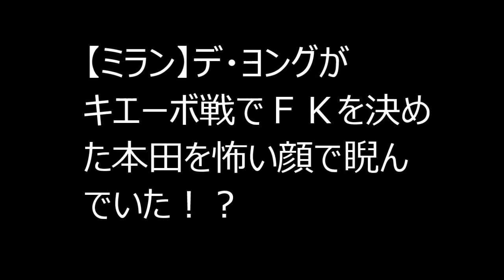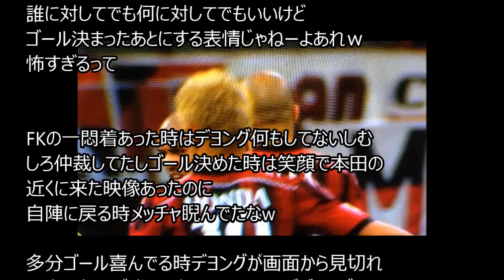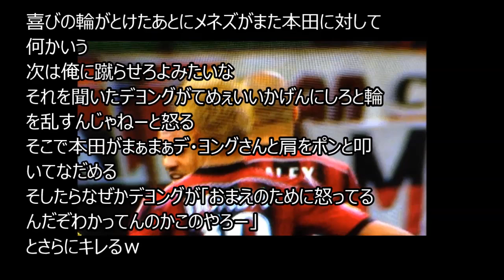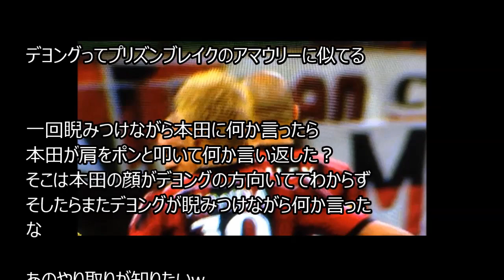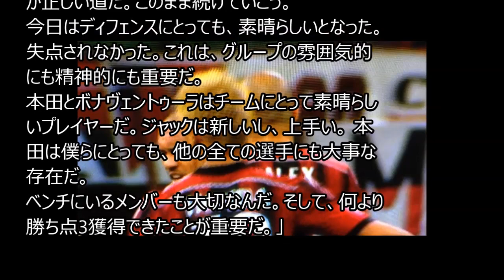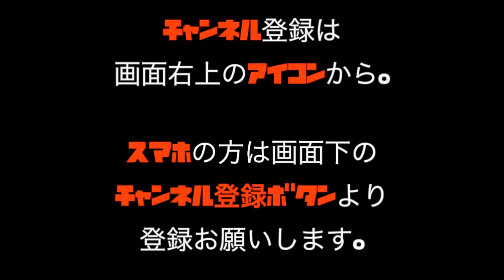【恐怖】デ・ヨングがキエーヴォ（キエーボ）戦でＦＫを決めた本田を怖い顔で睨んでいた！？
本田圭佑 バセドウ病
本田圭佑 嫁
本田圭佑 チェゼーナ
本田圭佑 海外の反応
本田圭佑 病気
本田圭佑 ゴール
本田圭佑 動画
本田圭佑 目
本田圭佑 ミラン
本田圭佑 髪型
本田圭佑 海外の反応 チェゼーナ
本田圭佑 海外の反応 エンポリ
本田圭佑 海外の反応 ユベントス
本田圭佑 海外の反応 パルマ
本田圭佑 海外の反応 タッチ集
本田圭佑 海外の反応 韓国
本田圭佑 海外の反応 バイエルン
本田圭佑 海外の反応 ラツィオ
本田圭佑 海外の反応 中国
本田圭佑 海外の反応 ゴール
本田圭佑 ゴール エンポリ
本田圭佑 ゴール 動画 パルマ
本田圭佑 ゴール YouTube
本田圭佑 ゴール パルマ
本田圭佑 ゴール 動画 エンポリ
本田圭佑 ゴール 開幕戦
本田圭佑 ゴール ACミラン
本田圭佑 ゴール 2節
本田圭佑 ゴール 動画
本田圭佑 ゴール 評価

【海外の反応】ミラン本田圭佑キエーヴォ（キエーボ）戦でゴール！！芸術的フリーキックで今季４ゴール目。インザーギも高評価！！

【韓国の反応】ミラン本田圭佑、キエーヴォ（キエーボ）戦にて豪快FK！海外の反応も上々！特に韓国は？Youtubeでチェック！

【中国の反応】ミラン本田圭佑キエーヴォ戦でのスーパーフリーキックからのゴールに中国ファン大絶賛！「アジア最高レベルだ!!」

キエーボベローナ2-0対ACミラン - 本田圭佑ファンタスティックゴール HD

本田圭佑、直接フリーキックでゴール！ミランVSキエーヴォ 2014年10月4日

Keisuke Honda Free kick Goal Ac Milan vs Chievo 2-0 Serie A 2014 本田圭佑のゴール|!

AC Milan vs Chievo 2-0 Keisuke Honda Amazing Goal キエーヴォ対本田圭佑ゴール

本田のクロスからムンタリゴール！ミランVSキエーヴォ 2014年10月4日